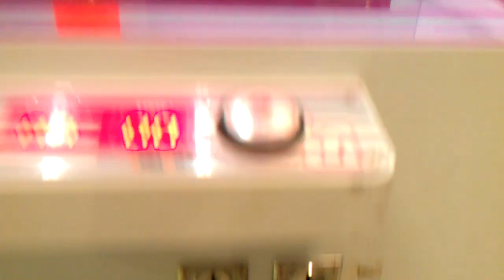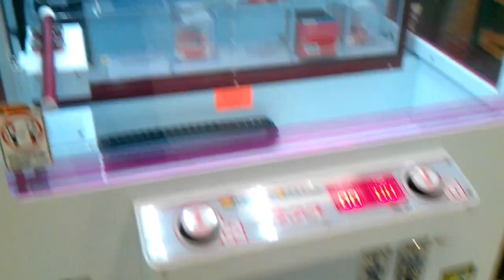Captain Namco Vs Winners Cube episode 26 barely squeakin that win out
this was filmed yesterday at my local mall here i am back at the winners cube again here u can clearly see i almost didnt win h ad this plunger jumped a another 10th of an inch i would have lost drop a like good comment down below ad smash thaat subscribe button